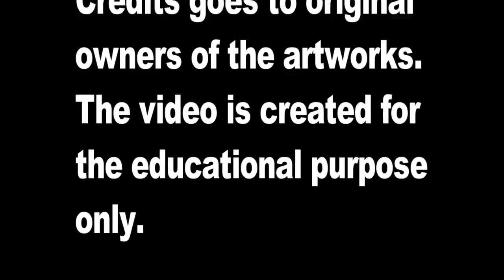ဆရာေအာင္သင္း ေဟာေျပာခ်က္ - ေခါင္းေဆာင္ဆုိတာ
ဆရာေအာင္သင္း၏ ေခါင္းေဆာင္ဆုိတာ ေဟာေျပာခ်က္ကုိ ယေန႔လူငယ္မ်ားအတြက္ ရည္ရြယ္ၿပီး ျပန္လည္မွ်ေဝျခင္း ျဖစ္ပါတယ္။